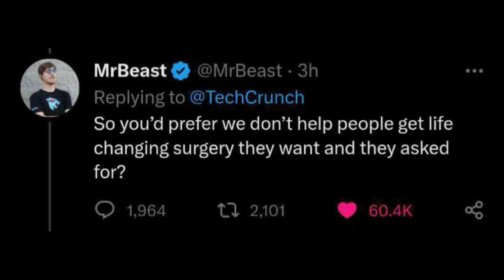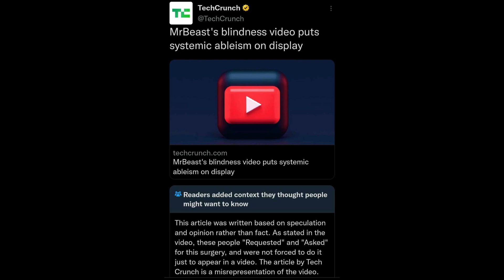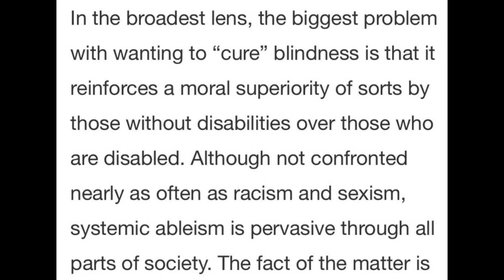The MrBeast Drama Got Even More Stupid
MrBeast Made A Video titled 1,000 Blind People See For The First Time..and this is has a lot of controversy. This has continued even further and it seems it won’t stop